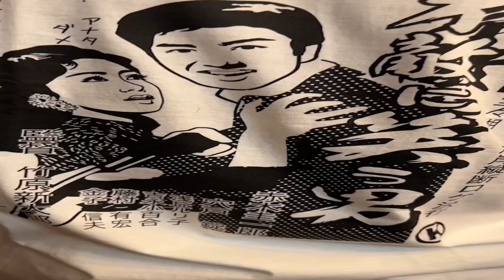映画 赤木圭一郎の不敵に笑う男